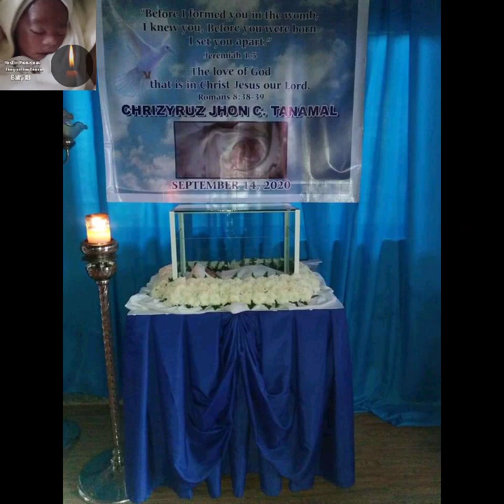paalam anak BABY BOY CJ FUNERAL 2020 Disclaimer: no copyright infringement,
1st baby sept 14 2020